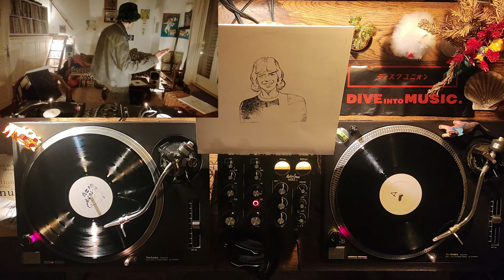Chicago House to Acid House 80's / 90's - Classics & Underground House - Vinyls Only - Gazonade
Driven By Pure Ecstasy

Larry Heard Presents Ona King - Premonition Of Lost Love (Jordan & Kevin's Zanzibar Bub) - 95'
John Carpenter - The End (John Anthony Scratch Mix) - 83'
Barbara Mason – Darling Come Back Home (Edit) - 11'
Infunktuation - Feel Real Good (Club Version) - 93'
DJ H. Feat. Stefy - Come On Boy (Larry Levan Remix) (Edit) - 12'
Bang Orchestra! - Samples! (House Mix) - 86'
Windy City feat. Moot Booxlé - Acid Organics - 19'
Ballistic Brothers - A Love Supreme (Deep Science Reconstruction Mix) - 97'
Funk Force Project - Funk In Nj (Original Mix) - 99'
Ben Mays - Jail Bait - 87'
ANF - Mauna Kea - 19'
Younger Than Me - Time To Say Goodbye - 21'
James Jack Rabbit Martin - Rabbit Trax I (The Next Generation) - 88'
Omar S - The Shit Baby (CP-1 Played By Played By D.Taylor) - 13'
Roy Of The Ravers - Ceephax Acid Crew - Emotinium (Roy Of The Ravers Secret Mix) - 16'
James Jack Rabbit Martin - Only Wanted To Be (original) - 88'
Mental Model - Prodomal - 13'
Marcellus Pittman - By Your Side - 11'
DJ Sounds - Moving - 16'